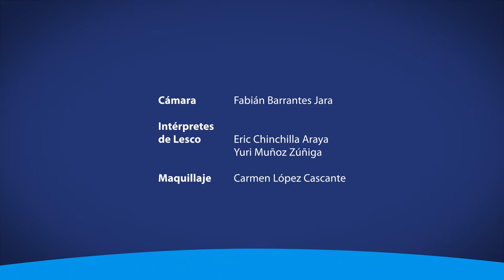Entrenamiento piscinas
¿Le gustaría acceder a los servicios y cursos que se ofrecen en las piscinas de la UCR? Le compartimos la información que usted necesita saber.